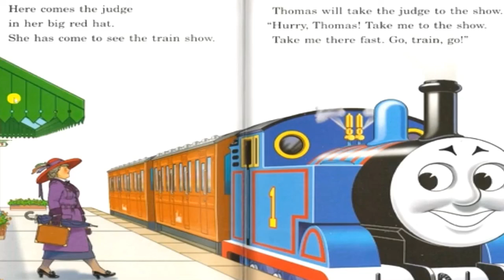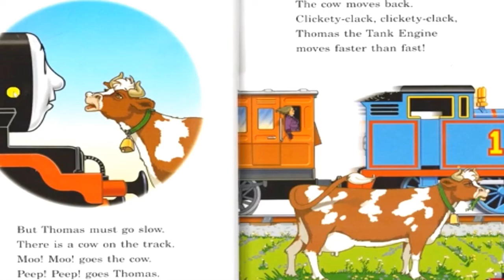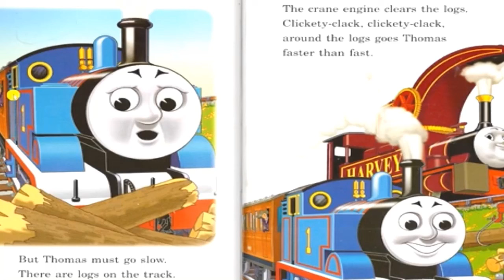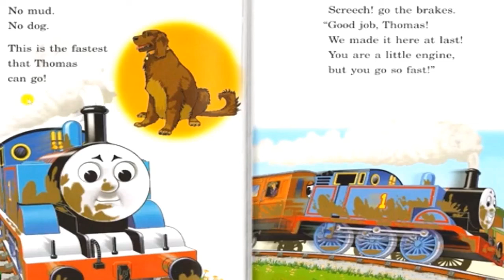Thomas & Friends, Go, Train, Go, read aloud kid's book